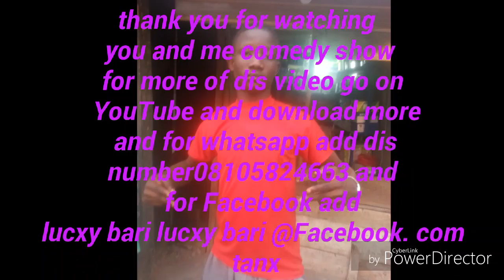The Fake Beggar (BY JUSTICE COMEDY)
justice comedy